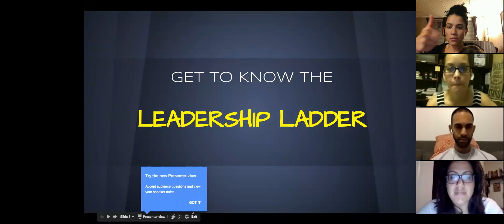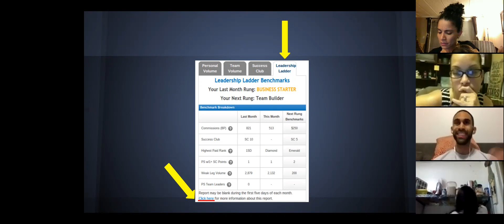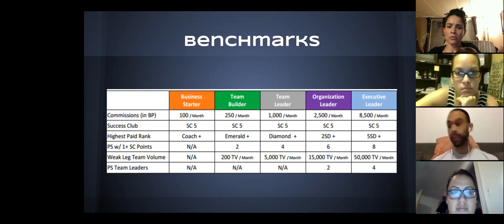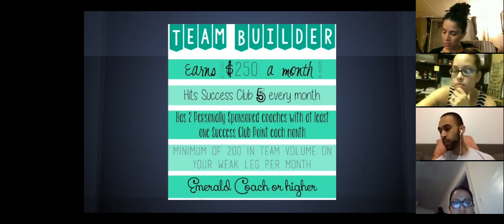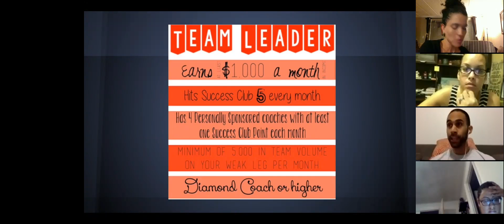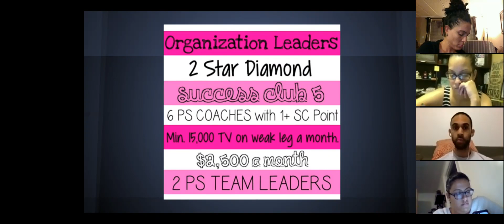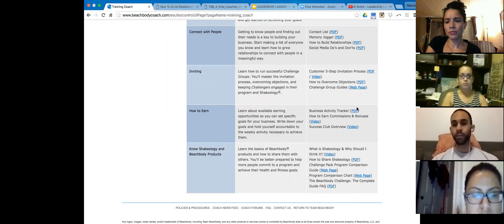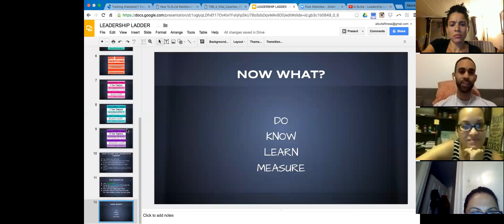The Leadership Ladder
How to use the Leadership Ladder to grow your Business with Al Butta, Star Diamond Coach.